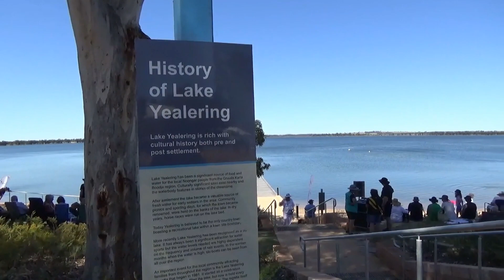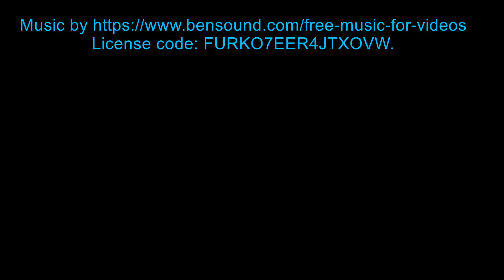Lake Yealering Regatta 2023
The Bi-annual event at Lake Yealering. Family fun